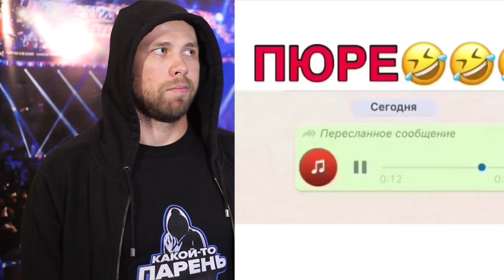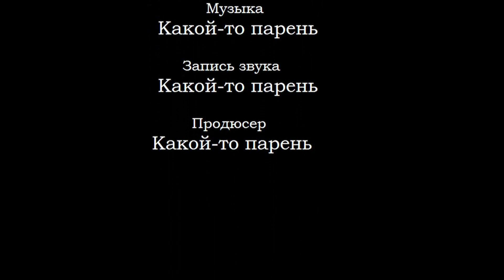ХАБИБ - ПОРЬЕ. ИТОГИ. МАХАЧЕВ. ТАЙСУМОВ. ТУХУГОВ. Слова после боя.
В этом видео мы разберем бои Хабиба Нурмагомедова против Дастина Порье, Зубайры Тухугова против Мерфи, Эдсона Барбозы против Пола Фелдера, Майрбека Тайсумова, Махачева Ислама и поговорим о пресс-конференции.